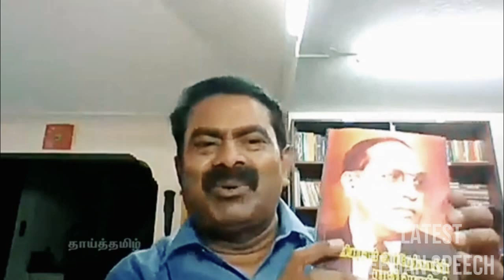உலக தமிழர்களுக்கு நம்பிக்கை தந்த சீமான் பேச்சு